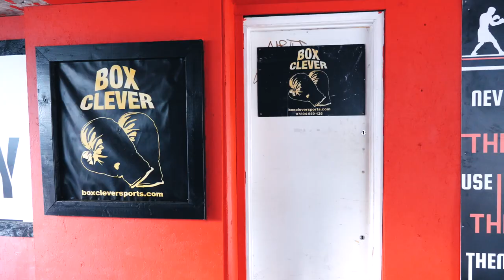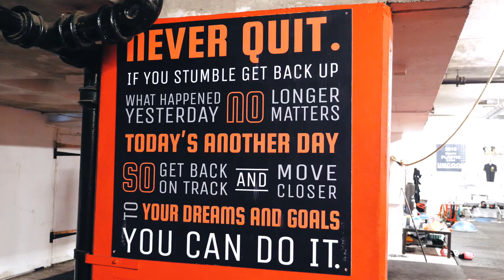BOXING: Top Benefits for Women // MeMore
In my first video for 2019, I'm joined by Pete Liggins - Founder of Box Clever Sports to discuss the benefits of boxing for women. Not only is it great for you physically and mentally, but it's a great self defence tool and a confidence booster too!

I've been a fan of the sport for a while and I'm excited to share more about boxing with you as well as sharing Pete's story of how it all started.

Have you tried boxing? What did you think? If you haven't, a new year could bring a new challenge for you perhaps?

Products I use & recommend:

Kenwood Mini Chopper
Tescoma Glass Jar
Everlast Boxing Gloves
Egg Slicer
Salad Spinner
Violife Cheese
Avocado Oil
Breville Blender
Ecover Dishwasher Aid
Dishwasher Salt
Miele dishwasher